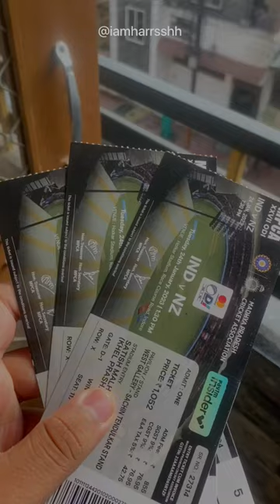INDIA TEAM SEEING VIRAT KOHLI